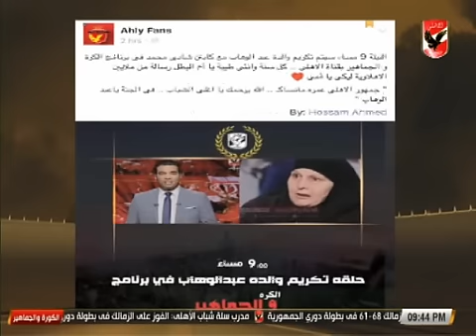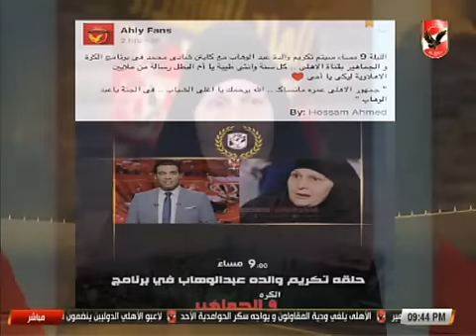الكابتن شادى محمد يستعرض رسائل السوشيال ميديا الى والدة محمد عبد الوهاب